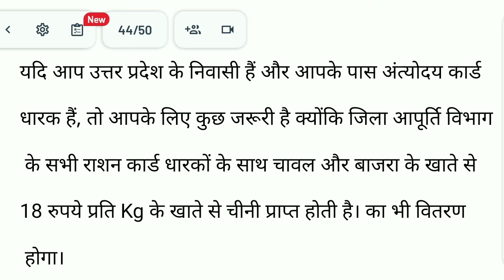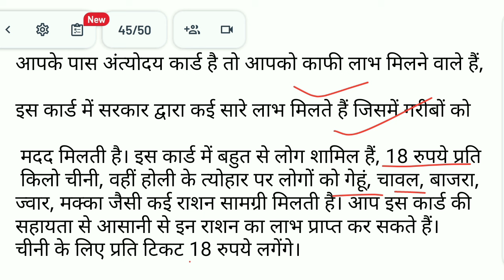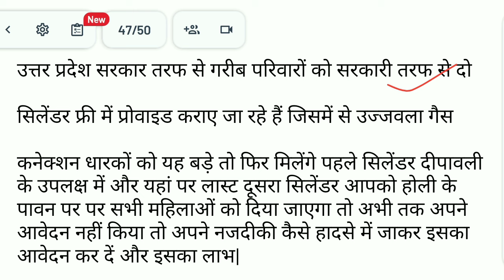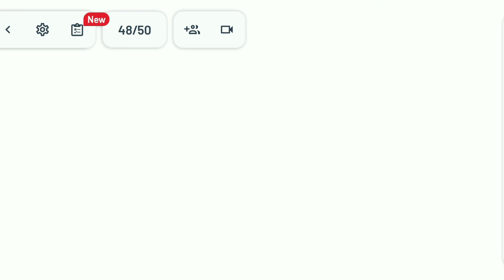राशन कार्ड धारकों को सरकार तरफ से बड़ा तोहफा मिलेगा गेहूं चावल बाजरा 3 किलो चीनी मुफ्त में